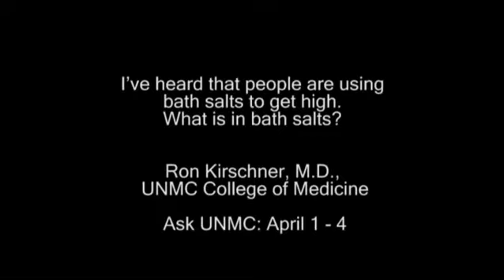Ask UNMC: Can bath salts get you high?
I've heard that people are using bath salts to get high. What is in bath salts?